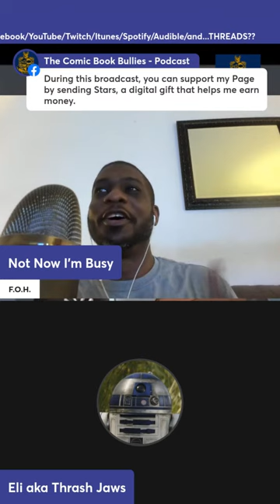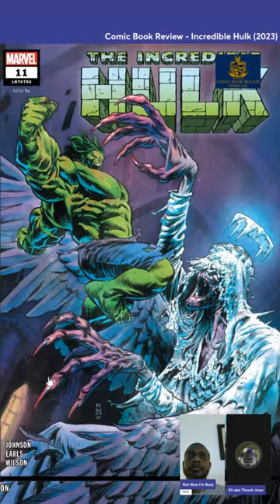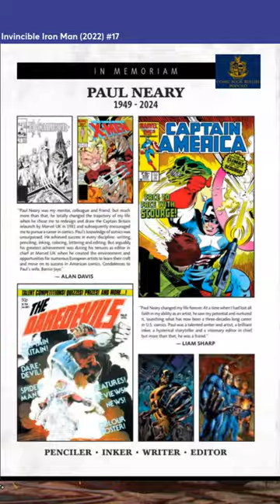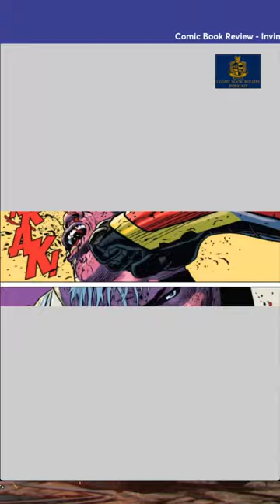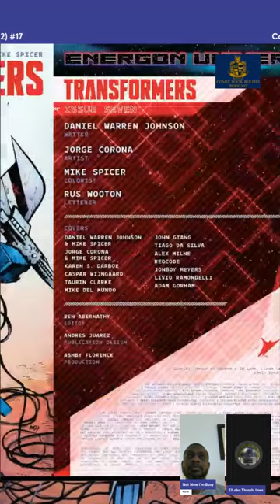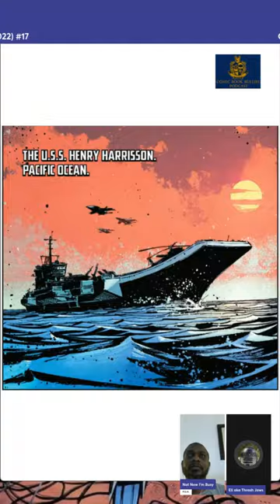X-Men 97...Remember it/Fallout TV series review - CBB Podcast 341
0:00 The eclipse didn't give me super powers
4:55 R.I...? OJ Simpson
10:45 R.I.P. Jeffrey Veregge
13:34 X-Men '97 Episode 5 review (Disney+)

Vidja Game section
30:55 Fallout TV review (Prime Video)

55:07 Incredible Hulk (2023) #11
25:26 Invincible Iron Man (2022) #17
1:05:24 TRANSFORMERS #7
1:14:31 ACTION COMICS #1064